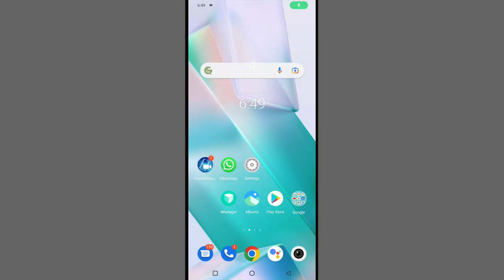Vivo App Drawer Settings | Vivo Me App Drawer Kaise Banaye